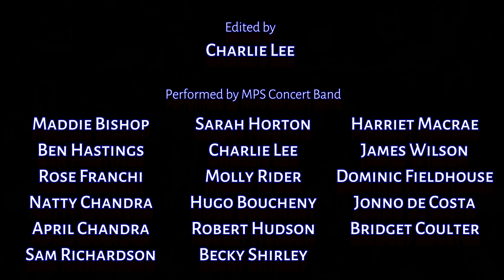YMCA - MPS Concert Band Social Distancing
YMCA by The Village People (arr. Larry Norred), performed by The University of Sheffield MPS Concert Band members and alumni.

Due to the COVID-19 pandemic, UK social distancing measures meant from mid March 2020 we cancelled all of our band rehearsals and performances. However, even this won't stop us from playing together!

The Music Players' Society (MPS) is the University of Sheffield's largest instrumental society and runs bands covering a range of different styles. All of our bands have no auditions and are open to staff and students at both Sheffield universities, as well as other members of the local community.